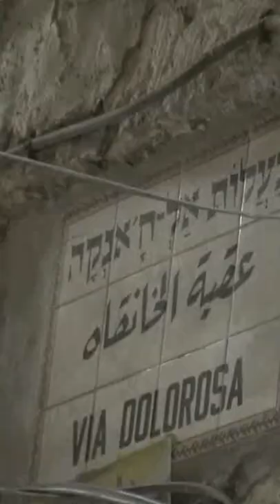Tomba di Gesù - Basilica del Santo Sepolcro Gerusalemme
All'interno dell'Edicola posta sotto la cupola dell'Anastasis, nella Basilica del Santo Sepolcro di Gerusalemme, si trova quella che viene considerata la tomba di Gesù, il luogo in cui venne deposto il corpo del Salvatore prima della Resurrezione.

In occasione della Santa Pasqua è una visita davvero mistica e carica di mistero.